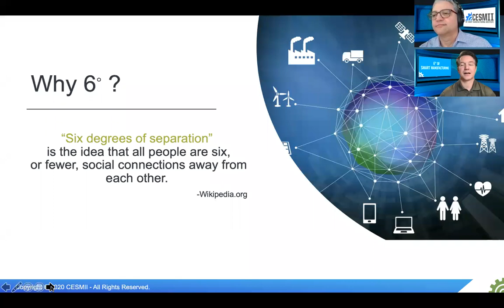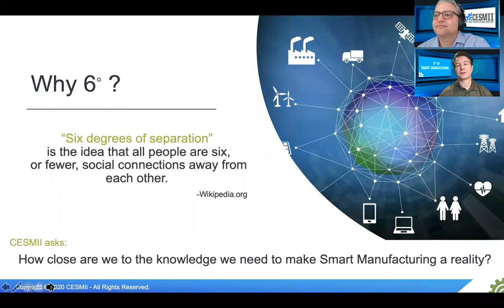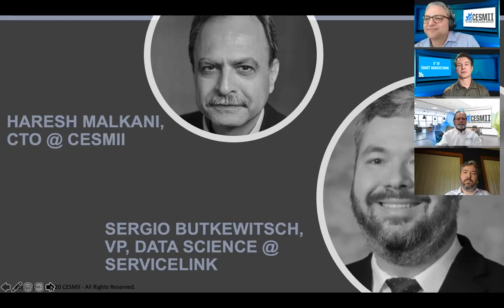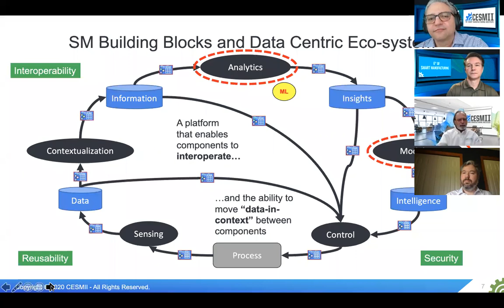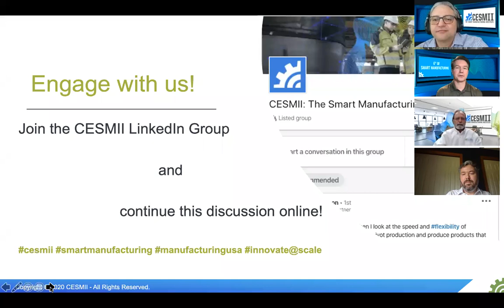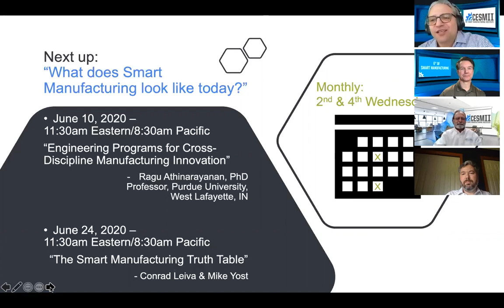6° of Smart Manufacturing - Machine Learning for Manufacturers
Ready for Machine Learning in your plants or your manufacturing business? Some say, "Yes!" Some say, "No!" Some say, "Wait - whaaaat???" CESMII recently conducted an online training event entitled, "Introduction to Machine Learning (ML) for Manufacturers". The session was well received, and CESMII is eager to continue - and expand that education. Before we do, our '6 Degrees of Smart Manufacturing' co-hosts want to dig a little deeper into this topic. Conrad and Mike have invited two experts in Manufacturing and Data Science, Haresh Malkani, CTO of CESMII and Sergio Butkewitsch, VP of Data Science, ServiceLink to further explore the topic of 'Machine Learning for Manufacturers' and the practical considerations of applying ML across such a diverse environment as manufacturing.

KEY MOMENTS
00:00 Intro
03:09 The Role Machine Learning Plays in Smart Manufacturing
05:40 Role of Data Scientists Originates with Company Priorities
07:20 Subject Matter Expertise Requires Collaboration
08:18 ML and AI Requires Contextualized Data
09:50 90% of Data Science Effort Spent on Contextualizing the Data
11:52 Why AI, ML and Advanced Analytics are Critical to Smart Manufacturing
14:41 Automated Algorithms Mandatory for Multi-Dimensional
17:36 Outline the Big Picture Before Factoring in AI or ML

The 4 Pillars of CESMII – The Smart Manufacturing Institute